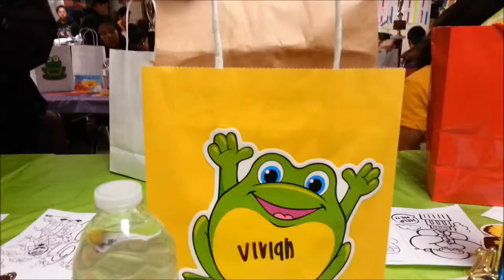VLOG: CADTD Fountain Valley